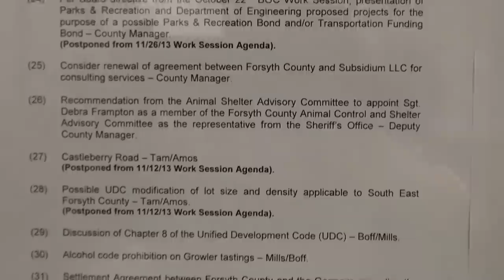Forsyth County Board of Commissioners votes down Open Government Proposal 12/10/13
Proposed Rezoning Affidavit — requiring disclosure of owners of corporate entity applicants to discover conflicts of interest — was defeated by the Forsyth County Board of Commissioners on December 10, 2013.

00:00  Agenda
00:32  Pre-meeting
00:34  Kirk Wintersteen, resident
00:39  Alyssa LaRenzie, Forsyth County News
01:11  Ethan Underwood, attorney
01:14  David Gruen, Finance Director
01:23  Pam Bowman, Planning Commission member
01:30  David Milum, resident
02:02  Jayne Iglesias, Planning Commission member
02:55  Todd Levent, Commissioner
03:19  Paul Higbee, attorney, Jarrard & Davis
03:30  Pat Carson, Personnel Director
03:41  Charity Clark, Risk Manager
04:15  Chester Kramarski, resident
05:41  Meeting called to order at 2:00 p.m.
05:47  Donna Kukarola, Procurement Director
05:57  Invocation by Ralph (Pete) Amos
06:13  Pledge of Allegiance
06:32  Dr. Joe S. Moses, Planning Commission member
06:48  Adoption of the Agenda
06:54  Brant Meadows, resident
08:42  Doug Derrer, County Manager
08:58  Oscar Carrillo de Albornoz, WSB-TV
09:09  Jodi Gardner, Communications Director
09:40  Tim Perkins, Water and Sewer Director
09:49  Brant Meadows, Possum News Channel
10:31  Philip Thompson, TV Forsyth
10:39  Kerry Kavanaugh, WSB-TV
11:37  Tisdale's camera tripped up by Possum News Channel
11:41  Brian Tam laughs at three cameras in one corner
12:07  Emory Lipscomb, convicted felon and attorney
13:24  Brian Tam texting
14:03  Nydia Tisdale places recorder on conference table
14:15  Brian Tam lifts paper repeatedly, signaling Cindy Jones Mills
14:42  Brian Tam and Cindy Jones Mills look at recorder on table
15:54  Oscar Carrillo de Albornoz places recorders on table
17:30  Isaac Lang, resident
20:07  Brian Tam takes a picture of recorders flanking him
21:26  Brian Tam drops handout down on recorder
21:40  Brian Tam and Cindy Jones Mills lock eyes
21:57  Cindy Jones Mills smiles & piles paper atop recorder
23:06  Cindy Jones Mills snickers at Tisdale's camera
23:47  Ten-minute break at 3:45 p.m.
25:34  Ken Jarrard, County Attorney, arrives
26:00  Reconvene after recess at 3:56 p.m.
26:22  Patrick Bell, former Commissioner
28:00  WSB-TV called away to cover a hostage story
30:00  Tisdale's camera tripped down by WSB-TV
32:16  John Cunard, Engineering Director, asks for clarification on date of Transportation Committee meeting
32:33  Todd Levent suggests one-on-one conversations avoiding a quorum of three county commissioners
32:56  Cindy Jones Mills asks about meeting in pairs to avoid a quorum — circumventing the Open Meetings Act
33:21  County Attorney Ken Jarrard prefers we not do it that way — and nixes Cindy Jones Mills' idea of multiple one-on-one meetings
34:15  (29) Discussion of Chapter 8 of the Unified Development Code (UDC) — Jim Boff / Cindy Jones Mills
34:26  Tom Brown, Planning Director
46:49  Cindy Jones Mills reached out to some outside attorneys
52:01  Jim Boff makes a motion to direct County Attorney Ken Jarrard to draft a modification to the UDC similar to what he had provided to the Planning Commission to disclose ownership of property being considered for zoning and list all the members of the entity of a non-natural person.
54:02  Cindy Jones Mills watched Nydeos of October & November Planning Commission & Board of Commissioners meetings
56:34  Jim Boff talks about having a pecking order
56:39  Brian Tam makes a motion to call the question
57:41  Jim Boff & Todd Levent in favor and Ralph (Pete) Amos, Brian Tam & Cindy Jones Mills opposed — the motion fails
59:25  Nydia Tisdale retrieves recorder under paper
TISDALE:  It still records underneath the paper.
TAM:  What did she say?
MILLS:  It still records.
1:00:00  Ken Jarrard announces need for executive session
1:00:51  Recess work session to enter executive session
1:01:30  Reconvene after executive session at 7:07 p.m.
1:02:08  Cindy Jones Mills takes picture of Jim Boff
1:02:18  Locked out of Forsyth County Administration Building while Forsyth County Board of Commissioners are in executive session
1:04:35  Alyssa LaRenzie, Forsyth County News
1:04:44  Meeting adjourned at 7:09 p.m.

Video by TV Forsyth and Nydia Tisdale.
Edited by Nydia Tisdale.